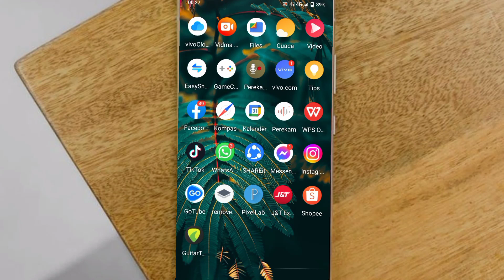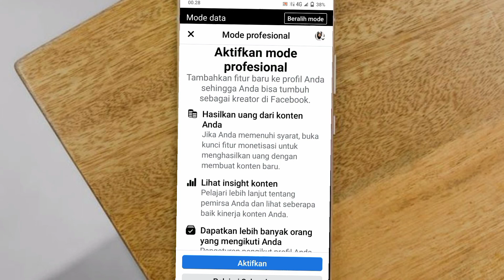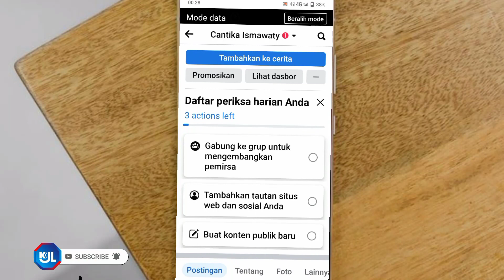Cara Menampilkan Jumlah Pengikut Di Facebook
Cara Menampilkan Jumlah Pengikut Di Facebook, Meski namanya berbeda, tetapi fungsinya tetap sama. Melalui fitur ini, orang-orang yang menyukaimu bisa menjadi pengikutmu sehingga mereka bisa melihat postingan-postingan baru yang privasinya kamu setting sebagai postingan publik.

cara menampilkan jumlah pengikut di profil facebook